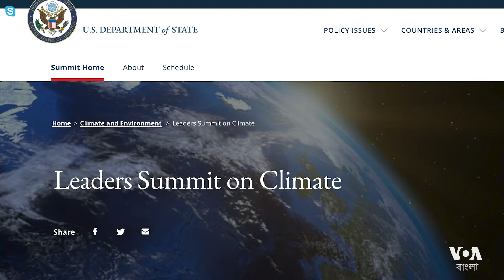জলবায়ু পরিবর্তন রোধে তরুণ সম্প্রদায়ের করনীয়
জলবায়ু পরিবর্তনের বিরূপ প্রভাব থেকে বিশ্বকে রক্ষায় করনীয় নিয়ে বিশ্ব নেতারা যুক্তরাষ্ট্রের উদ্যোগে দুই দিনের ভার্চুয়াল জলবায়ু সম্মেলনে আলোচনা করছেন।
বাংলাদেশের তরুণ পরিবেশবিদ শাহ রাফায়েত চৌধুরী জলবায়ু পরিবর্তন নিয়ে কাজ করছেন তার সংগঠন ফুটস্টেপ এর মাধ্যমে। জলবায়ু পরিবর্তন রোধে তরুণ সম্প্রদায়ের করনীয় নিয়ে রাফায়েত চৌধুরী কথা বলেন ভয়েস অব আমেরিকা বাংলার সাথে।